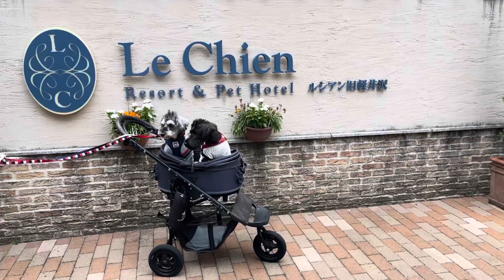【ルシアン旧軽井沢】れおんくんとぱおくんの軽井沢への旅🐶 いっぱい楽しむぞー😆 【シュナウザー】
れおんくん　ぱおくん　成長日記　シュナウザー　犬